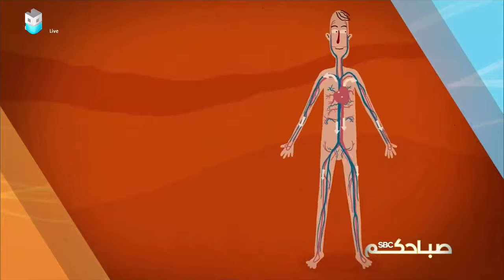صباحكم_SBC | تقرير .. تمارين الكارديو و فوائد مذهلة لصحتك..